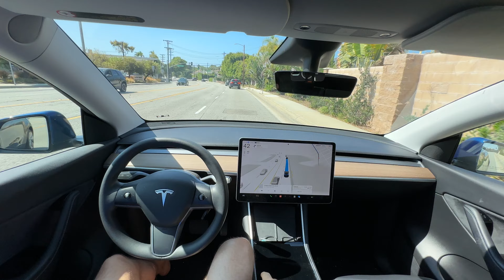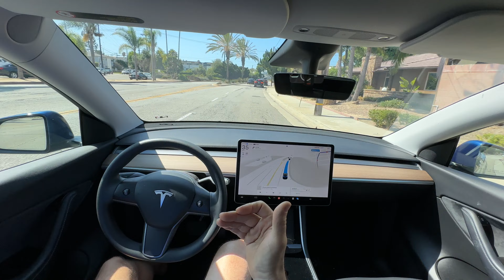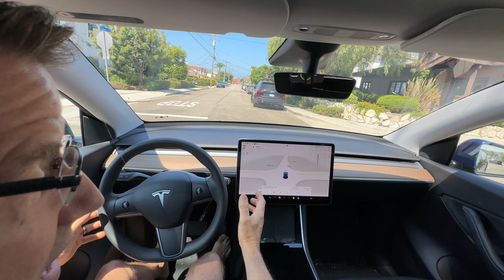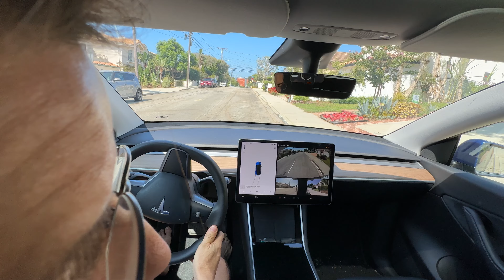🚗 Tesla FSD Vlog : v12.4.3 50-Minute Drive: Is FSD a Scam Discussion 🛣️ | An Honest Review (A-)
Join me for an in-depth, 50-minute journey as I explore the real-world performance of Tesla’s Full Self-Driving (FSD) version 12.4.3. From highway driving to city streets, I cover a wide range of topics and provide live commentary on the experience. Whether you’re curious about the latest updates, the safety aspects, or just want to see how it handles in different situations, this vlog has it all!

- 🚦 Highway & City Driving: See how FSD navigates different environments.
- 🛠️ Software Version 12.4.3: Detailed breakdown of the newest features and improvements.
- 🔍 Safety & Reliability: Discussing FSD’s capabilities and limitations.
- 💬 Viewer Interaction: Share your thoughts and experiences in the comments!

 Chapters:

1. 00:00 - Introduction & Overview
2. 00:07 - Starting the Journey: Highway On-Ramp
3. 01:02 - Discussing FSD Improvements in Version 12.4.3
4. 02:30 - FSD Handling on Freeway Intersections
5. 03:45 - Is Tesla FSD a Scam?
6. 05:20 - Lane Changes & Speed Adjustments
7. 07:00 - FSD in Heavy Traffic
8. 10:30 - Addressing Common FSD Criticisms
9. 13:15 - FSD vs. Other Driver Assistance Systems
10. 17:00 - Safety Features & Real-Time Adjustments
11. 20:00 - Full Self-Driving: Supervising the System
12. 25:40 - FSD and Road Rage: A Discussion
13. 30:00 - Examining FSD Statistics: 5-10x Safer?
14. 35:00 - Handling Complex Driving Scenarios
15. 40:00 - Real-World FSD Scenarios & Anecdotes
16. 45:00 - Final Thoughts & Conclusion